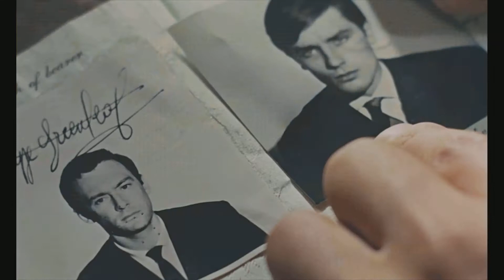SALES - Chinese New Year (Plein Soleil)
Film used: Plein Soleil